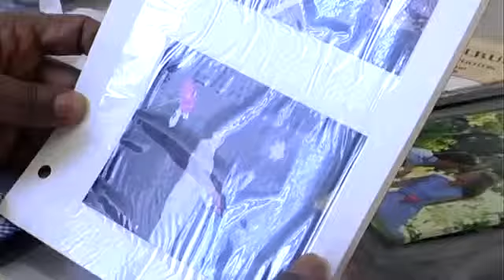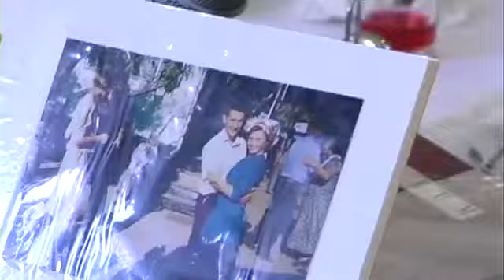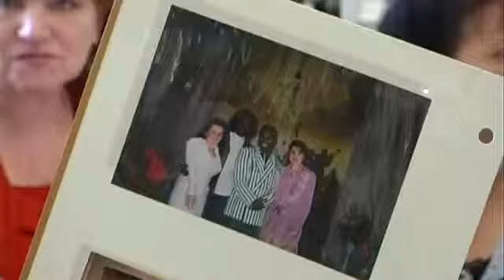Посольство Божье 1994 год, 7 часть